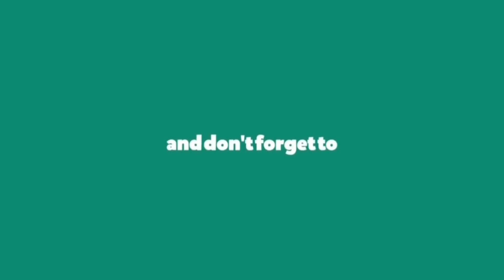December 26 Surya Grahanam Telugu || ఈ నెల 26న సూర్య గ్రహణం రోజు ఈ జాగ్రత్తలు తీసుకొండి.. లేదంటే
Surya Grahanam 2019 in Telugu | ఈ నెల 26న పాక్షిక సూర్య గ్రహణం రోజు ఈ జాగ్రత్తలు తీసుకొండి.. లేదంటే

ఈ నెల 26న పాక్షిక సూర్య గ్రహణం రోజు ఈ జాగ్రత్తలు తీసుకొండి,s